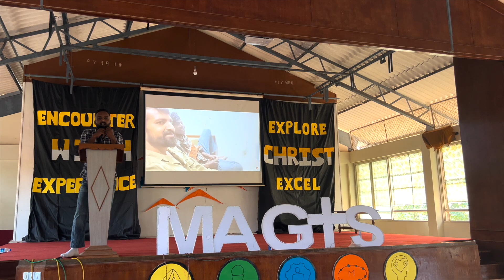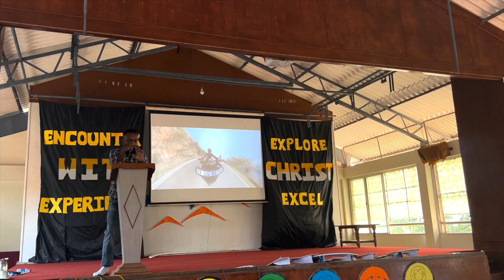Sharing my Life Experiences with Youth Pilgrims of St Aloysius college !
MAGIS - ST ALOYSIUS COLLEGE MANGALORE